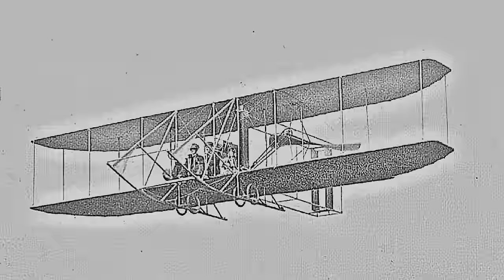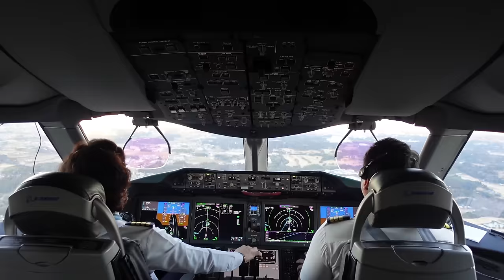瘋狂機長 詹姆士｜成田機場妖風落地.開飛機跟騎馬一樣，看完對機師油然而生的敬佩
9:28 調整螢幕顯示距離
9:40 解除自動駕駛
9:50 調整HUD亮度
10:23 收油門
10:29 apply reverse thrust
10:46 收reverse thrust
10:53 收擾流板retract spoilers
10:58 關氣象雷達
11:00 關landing lights
11:28 調指示空速IAS
11:42 關strobe light
11:44 auto break off
11:47 retract flaps

非常難得一見的『東京-成田機場』妖風落地！成田機場一向被飛行員稱為兵家常敗之地，不但錯綜復雜的地面滑行道，加上經常發布低空風切變警報。很多飛行員的[第一次] 重飛...都供獻給了成田機場！

由於攝影機是固定在駕駛艙，所以飛機晃動時攝影機是跟著連動，無法真實體驗飛機快落地前..妖風亂到恐怖的感受。但是可以藉由大佬與副駕駛身體的晃動，以及透過駕駛艙擋風玻璃看出去外面景物的上下晃動，跟搭船一樣的上下起伏，就知道實際妖風的狀況。尤其是飛機快落地前100呎時..遭遇風切變，飛機姿態變成跟騎馬一樣的上下彈跳，如果沒有安全帶，我與副駕駛早就頭頂天花板了！

另一個需要注意的地方...大佬教育過大家的『STANDARD CALL OUT』 標準喊話程序。大佬個人認為...標準喊話程序越精實的機師或是航空公司，飛安就越安全！

1000呎前完成穩定進場 2:00
StandardCallOut標準喊話 2:10
StabilizeApproachCriteria穩定性進場條件 2:40
DecisionHeigh決斷點（決定重飛高度）3:20
RadioAltimeter無線電高度表（防撞系統語音oral notice）3:37
落地後標準喊話　6:52
SpeedBrakeUp減速板升起（1️⃣spoiler）7:01
ReversNormal（2️⃣發動機反推正常） 7:06
AutoBrake（3️⃣自動煞車） 7:08